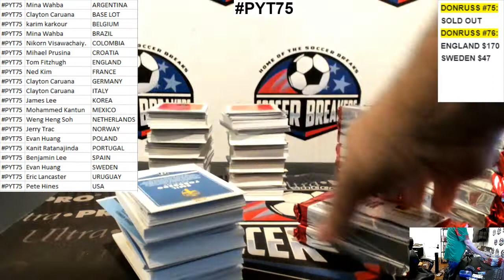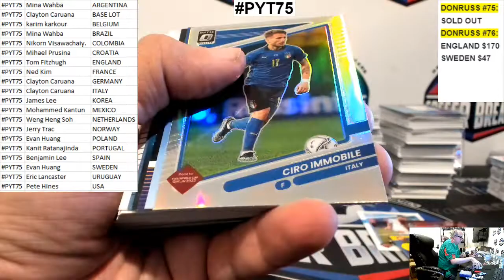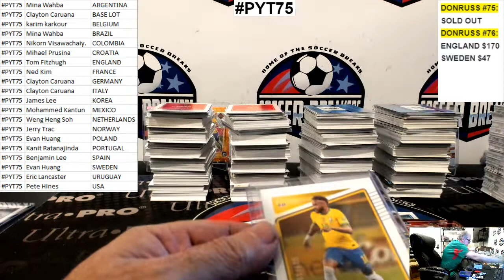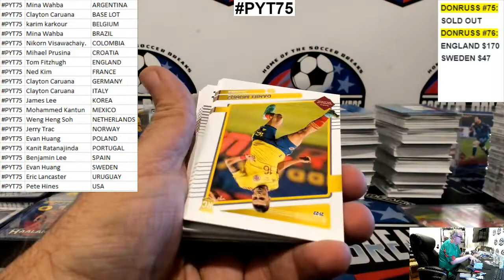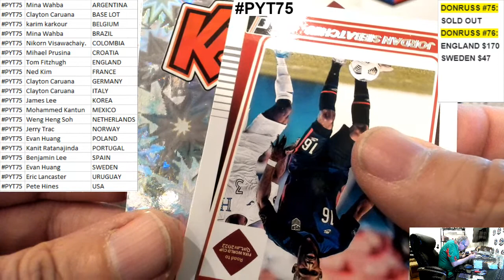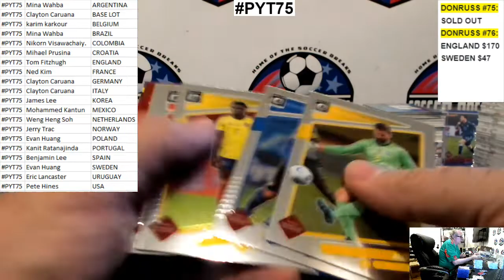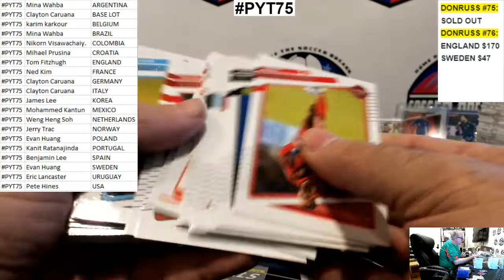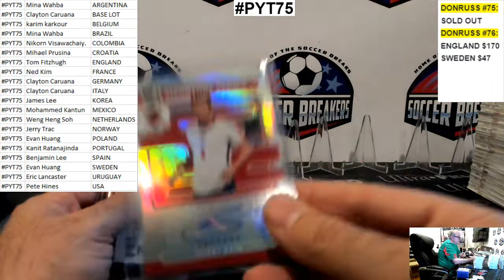2021-22 PANINI DONRUSS SOCCER ROAD TO QATAR, 3 HOBBY BOX, PYT BREAK PYT75 (SOCCER BREAKERS FC)